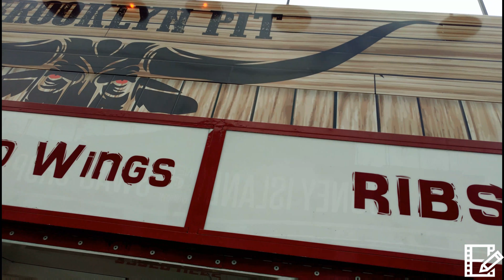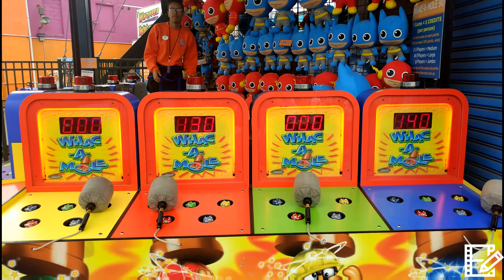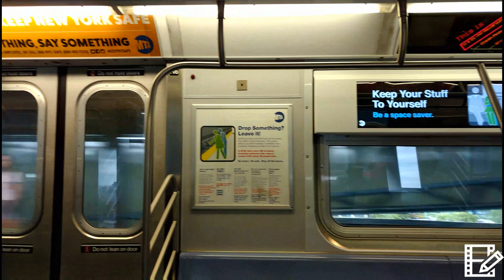Coney Island 2017 part three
coney island